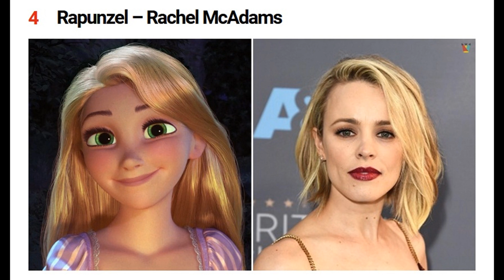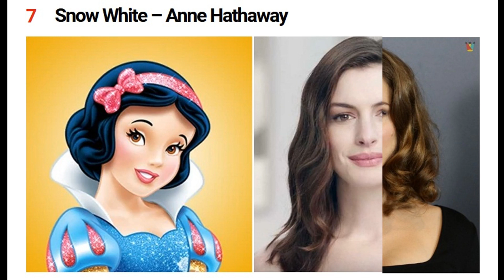13 Beautiful Hollywood Actresses Who are Perfect For Disney Princesses Role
Beautiful Hollywood Actresses Who are Perfect For Disney Princesses Role